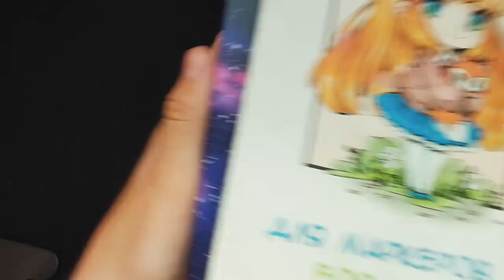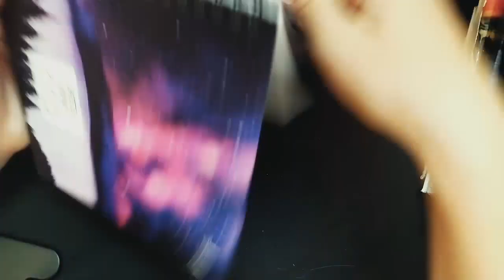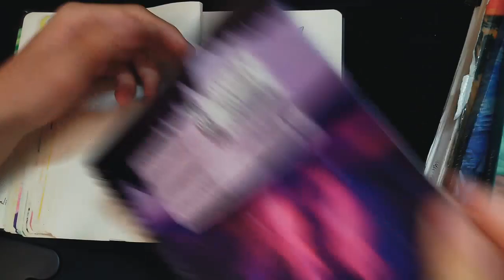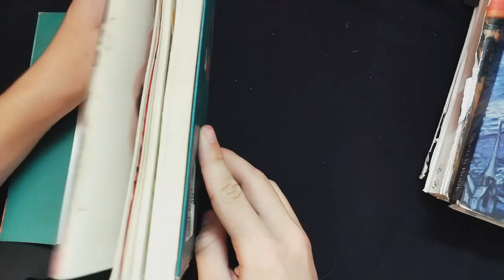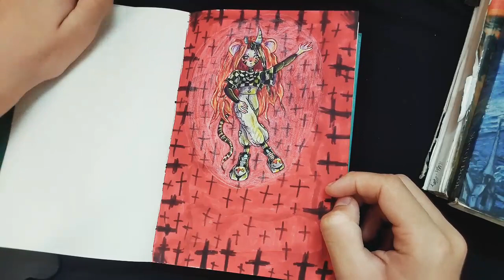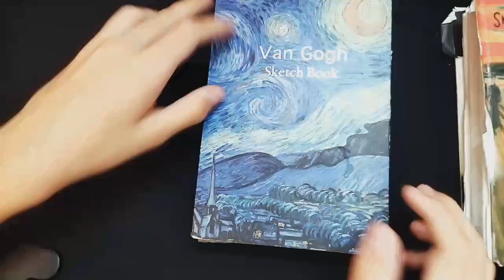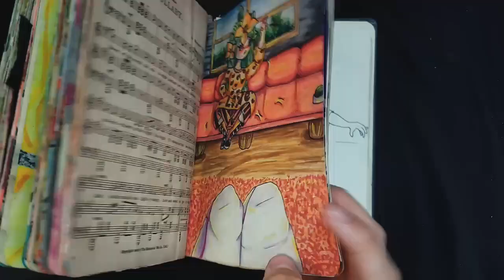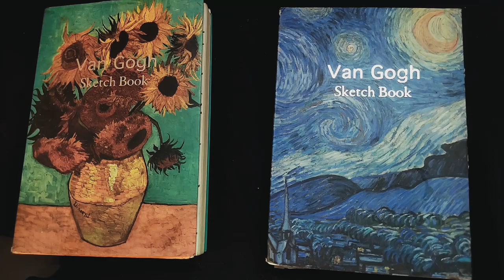ОБЗОР СКЕТЧБУКОВ▼・ᴥ・▼